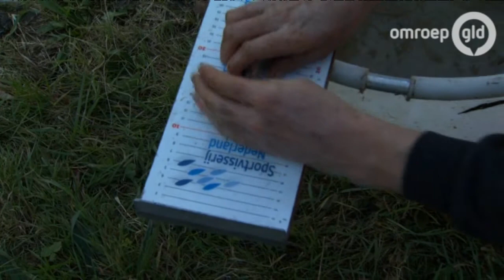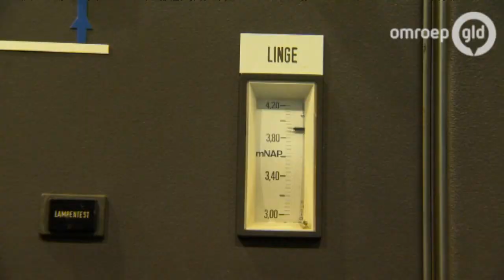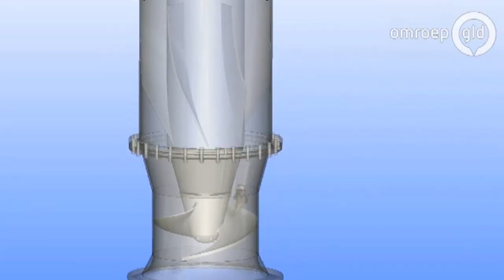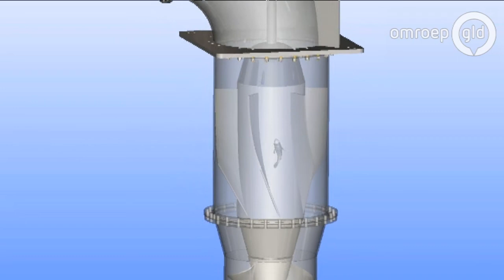Docu TV 12 februari 2014